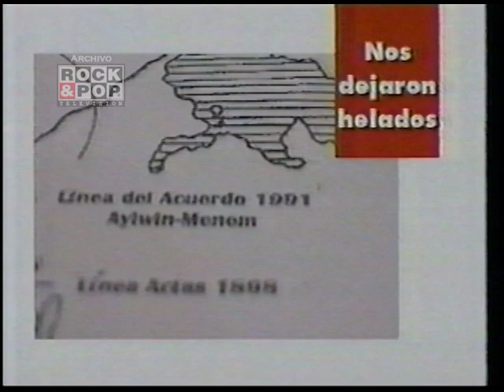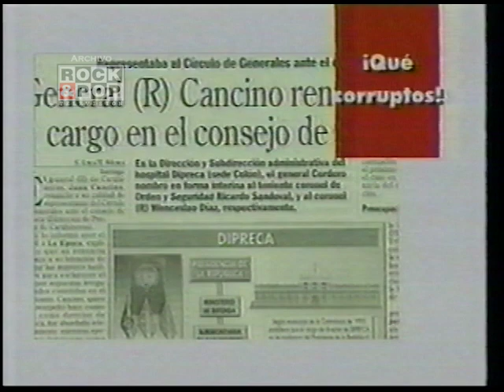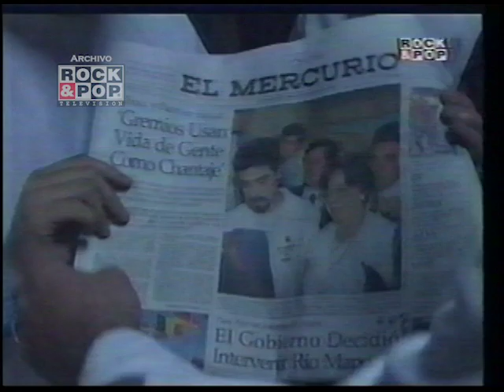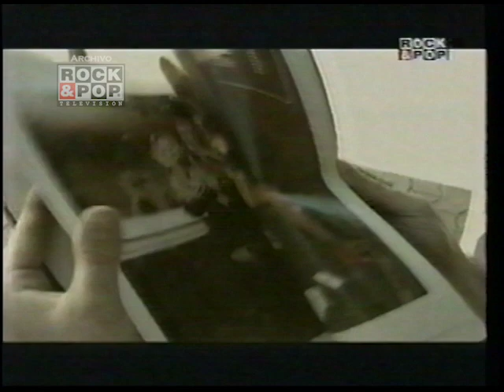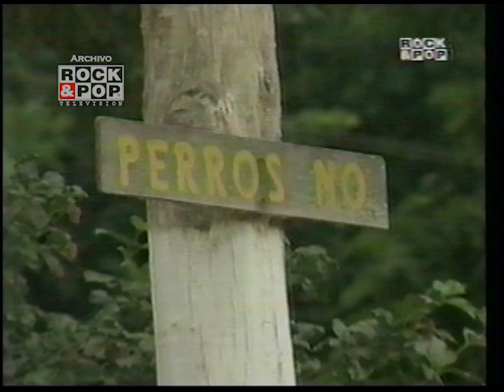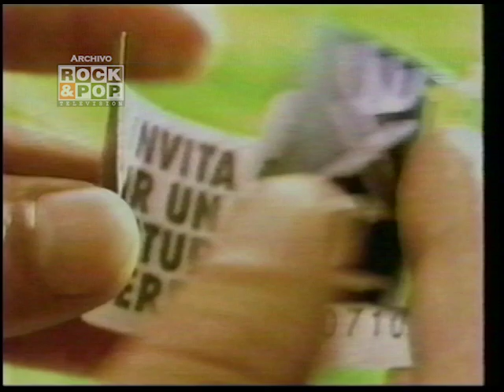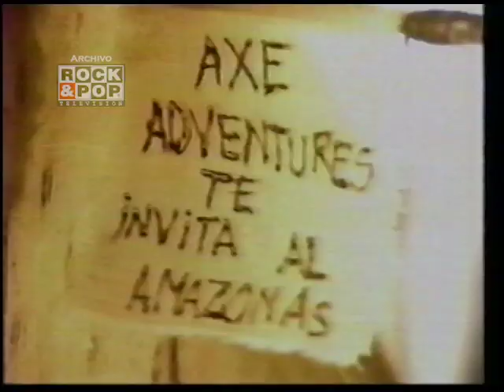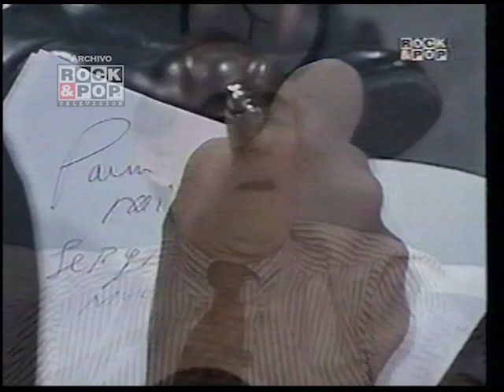Gato X Liebre: Julio Videla y Sergio Bitar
Hoy en Gato X Liebre: Paro de la salud, La última tentación de Cristián, entrevista a Julio Videla y Sergio Bitar